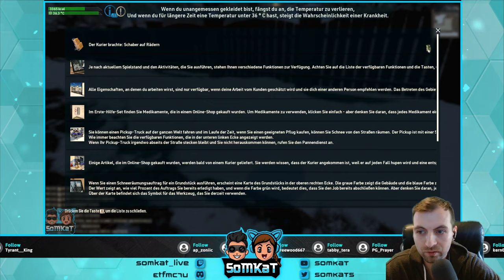Snow Plowing Simulator | 300kg Schnee